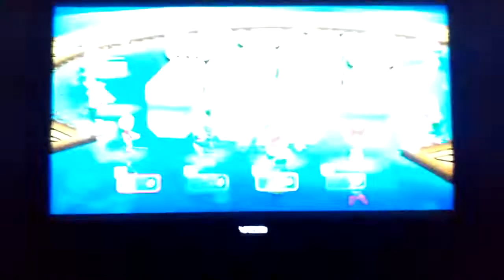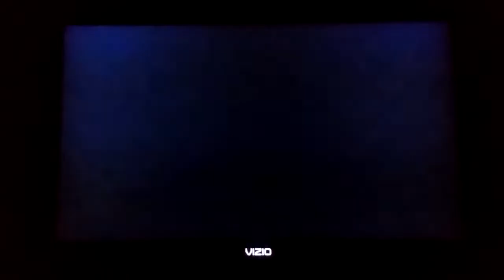Mario Super Sluggers Dr Eggman (Mii) Gets Last Place in Wall Ball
This is a video of Dr Eggman as a Mii getting Last Place in Wall Ball for Mario Super Sluggers.